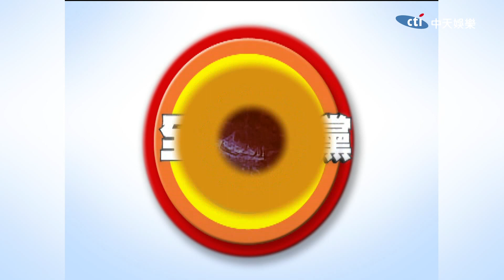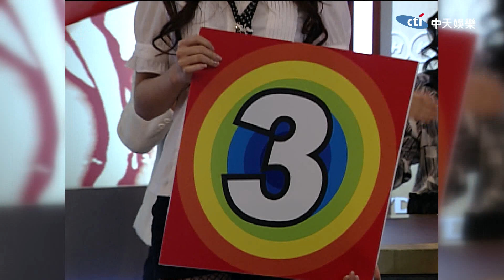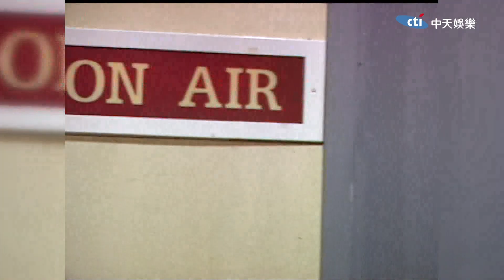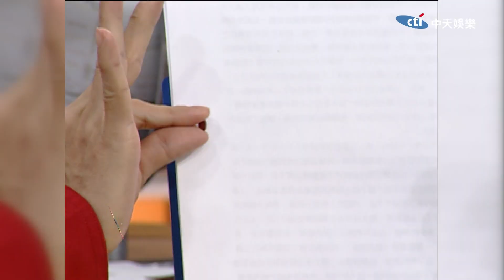2007.11.05【全民最大黨】扁說小馬哥沒LP沒GUTS 台灣總統要有怎樣的LP？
人民的愚蠢，總是招來權力的無恥；身為全民最大黨的老百姓們，奮起吧！歡迎笑看全民最大黨！
完整版：
每周二、四　20：00 上線！